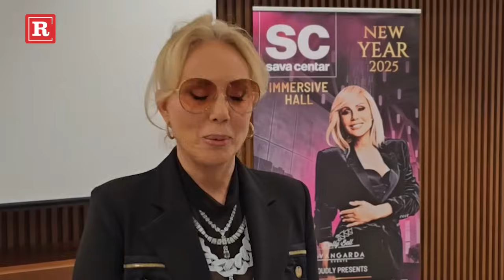Brena potkačila mlađe kolege, pa otkrila šta sprema sa Filipom Živojinovićem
Popularni folker Aco Pejović i njegova koleginica Lepa Brena pevaće za publiku za doček Nove godine u Sava centru, a danas je organizovana konferencija za medije povodom ovog događaja. Ekipa portala Republika našla se na licu mesta, a Brena je otkrila da joj je novu pesmu pisao posinak Filip Živojinović.